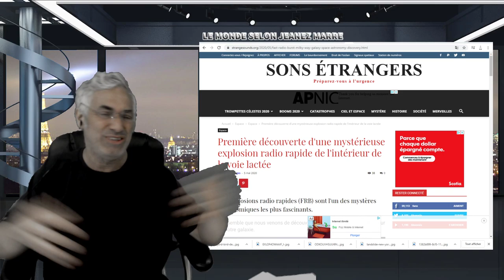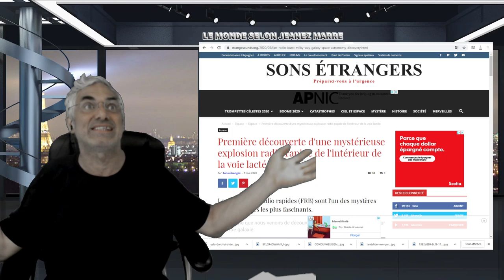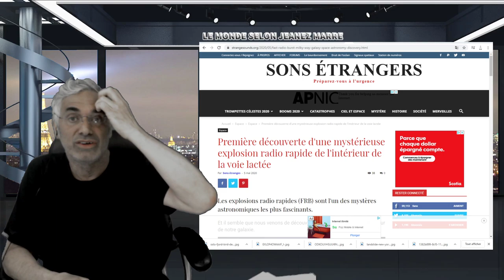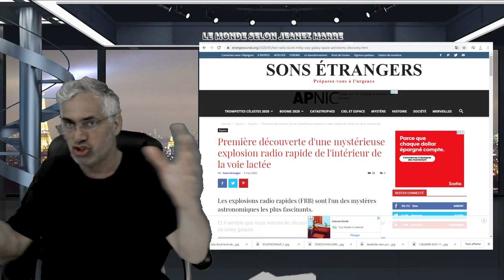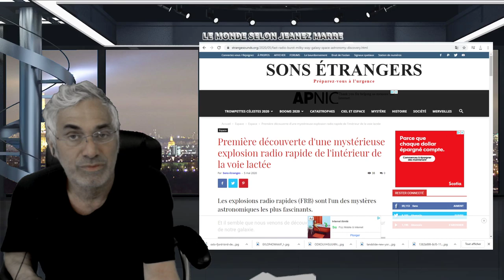QUELQUE CHOSE DE BEAUCOUP PLUS GROS ET IMPORTANT SE JOUE EN CE MOMENT;EST-CE LA DERNIÈRE HEURE ?